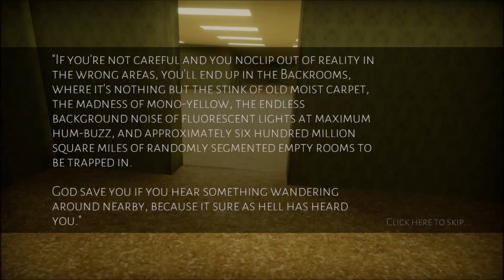BACKROOMS EXIT, After 3 attempts I found the exit! Is this the real exit of the backrooms?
The Backrooms is a popular creepypasta and internet legend that describes an endless labyrinth of yellowish rooms, hallways, and staircases. It is said to be a place where people can get trapped and wander aimlessly for eternity, with no escape. The concept has inspired many horror games and stories, with players and readers trying to find a way out of the endless maze.

I played the Backrooms game and finally found the exit on my third attempt! The surreal and unsettling atmosphere of the Backrooms made it a challenging journey, but with persistence and strategy, I was able to overcome the obstacles and escape. Join me as I share my gameplay and strategies for surviving the mysterious and terrifying Backrooms.